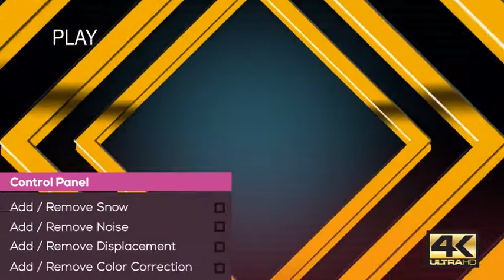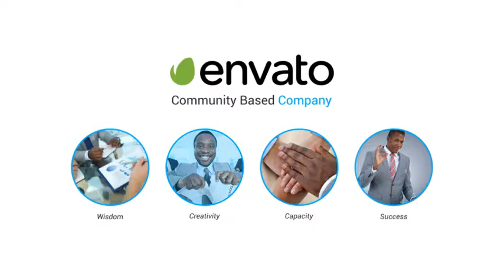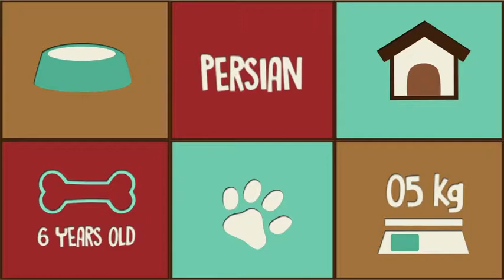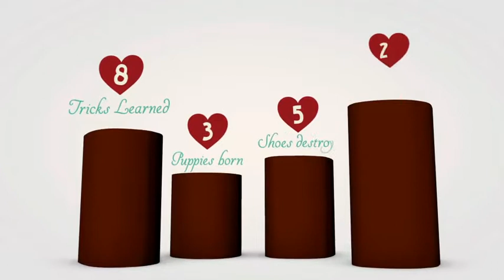9 Robot Hand Animations - After Effects Template (Mega Pack) | VideoHive 6261832